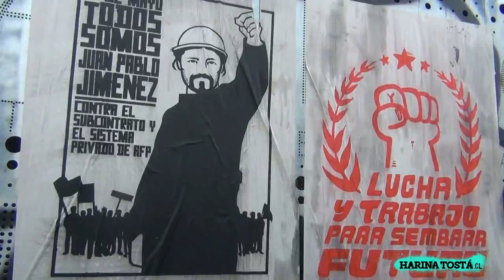PRIMERO DE MAYO 2013: FUERZA Y CREATIVIDAD // HARINA TOSTÁ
Un nuevo día de los/as trabajadores/as. Es 2013. Frente a la violencia que muestran los medios masivos y también los llamados "independientes" a nivel nacional e internacional, como Harina Tostá intentamos by pasearlos rescatando la creatividad, el compromiso y la fuerza para posicionar los discursos.

Para mostrar la violencia, ya están esos medios.

Como proyecto creemos que hay que salir de esa dialéctica.

Así se celebró el primero de mayo (labour day // mayday) en Santiago de Chile.

Con mucha alegría, compromiso ciudadano y político, y ganas de pasarlo bien.